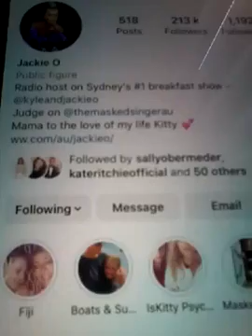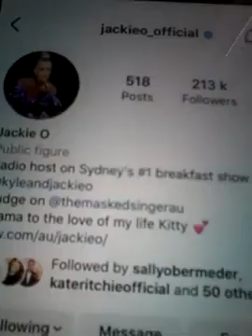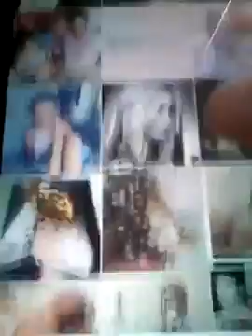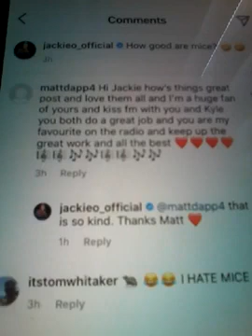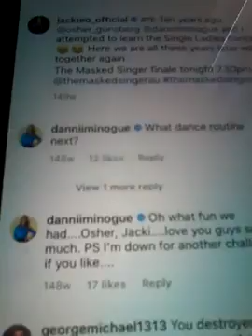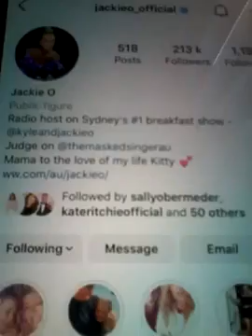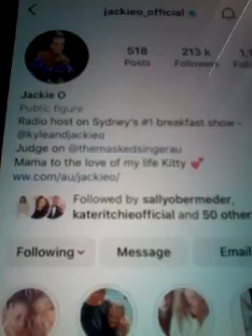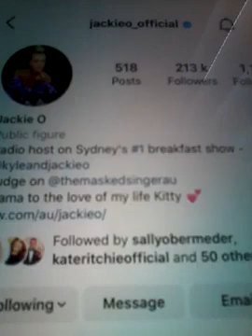@@@ JACKIE O KISS FM RADIO AND CLIPS AND LIKED MY COMMENTS REPLY WON ON LIKES 7 V 6 OVER JACKIE NEW